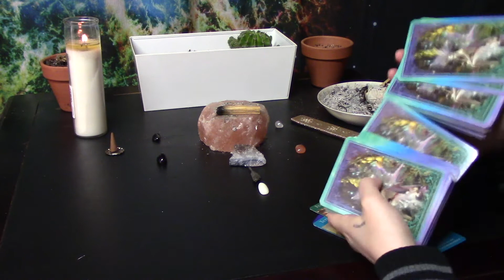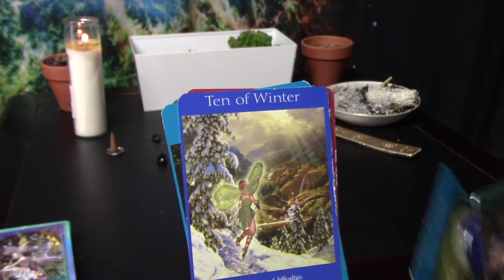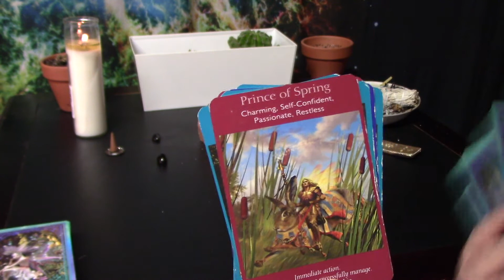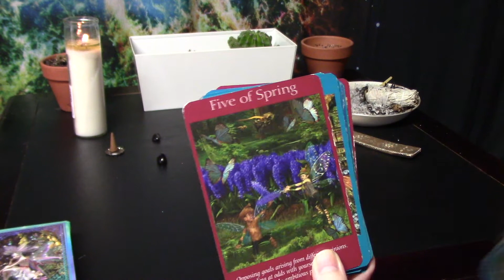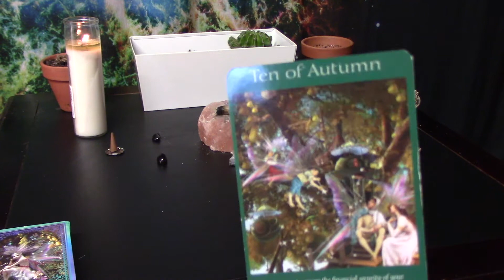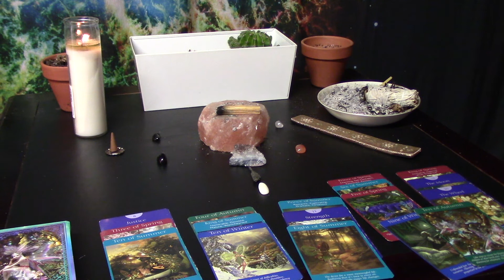Libra Beginning-Mid July, THEY JUST WANNA MAKE YOU SMILE🥺🌻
Soul guidance for Libra from the beginning to middle of July.

-pick a number between 1-30
-go either to my tiktok or instagram: @cosmictides_
-watch your number video to find out your Strawberry Moon vibes...

I made 30 random videos based off of the last saved images on my camera roll.
Due to the Capricorn Full Moon in Cancer season (Cancer and Capricorn being the mom and dad of the zodiacs) these gave off vV cute romantic vibes, definitely sensing some soulmate unions in the works for you guys!!
I HOPE YALL HAVE AS MUCH FUN WATCHING THEM AS I DID MAKING THEM!!!

OK HAVE FUN LUV U BESTIE😘

COSMIC TIDES: SPACE ODYSSEY FACE MASKS:

Soundcloud.com/vic_music